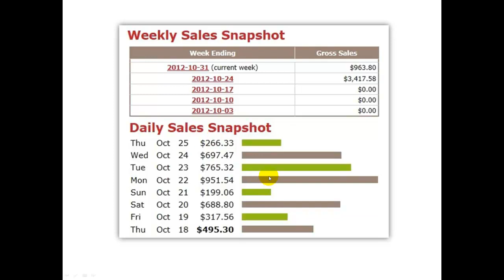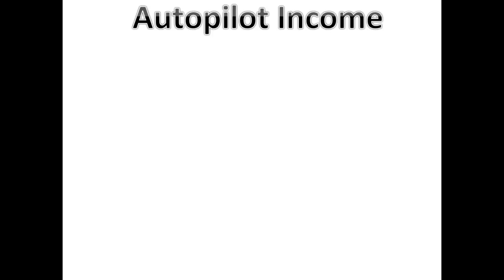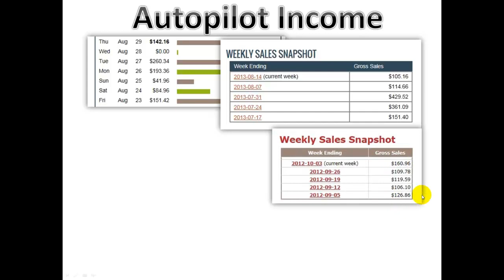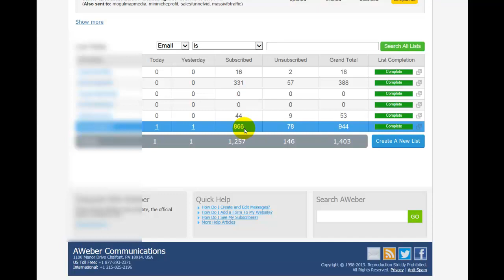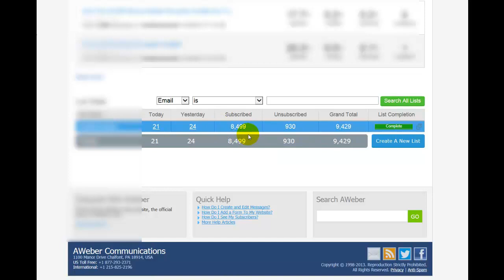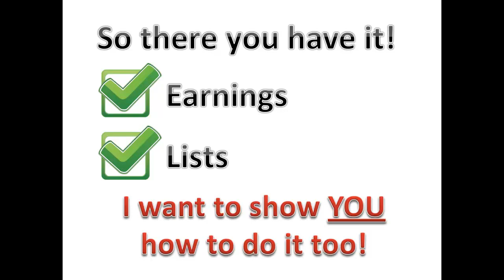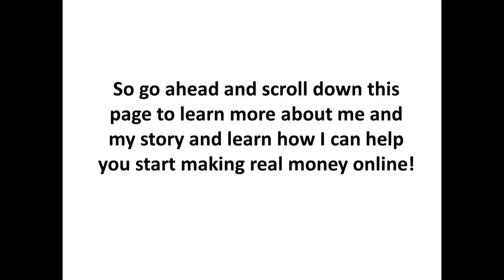Make Money Online - Niche Cash Machine Blueprint